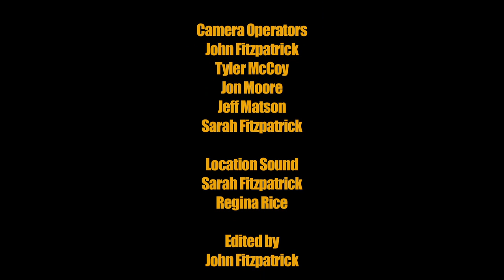THE GETAWAY - Phantom Rabbit Hitman the Web Series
Jeff and Jon search for "the one who got away" after the nights shootout. Meanwhile the rabbit faces an unexpected find when he goes to recover the kidnapped Sally.

Shit's gettin real now!  Watch it go down and see who we get to guest star in the final episode!!

Next up...

Think we're crazy?  Yeah, pretty much!  Phantom Rabbit Hitman is a Los Angeles Comedy Festival nominated web series.  We're going back on the festival circuit this year, now that all 11 episodes are complete!